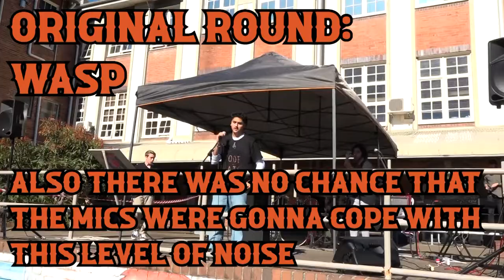Roof Rats | Finalist Band | Battle of the Bands 2021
This rough band from year 10 was grunge on and off the stage, wowing the crowd with their stage and instagram presence. With Epicc and JHE out of the picture for 2022, Roof Rats have the best chance out of anyone to take the title next year.